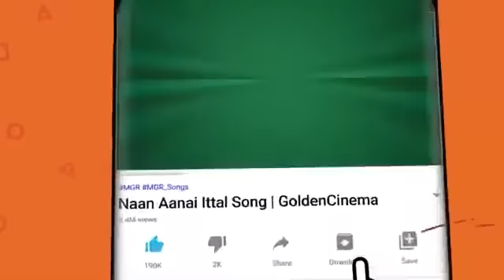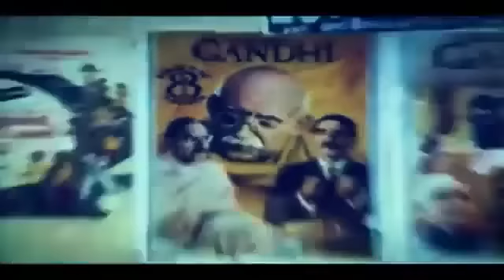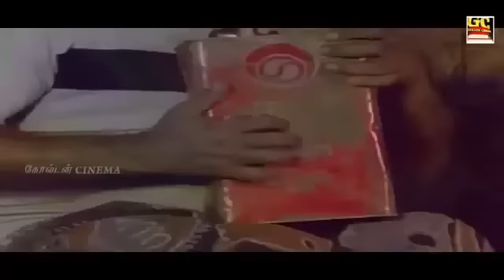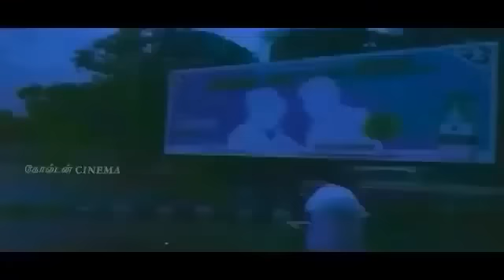மதுரை ஏரியா லோக்கல் குத்து பாடல்கள் | Tharamana Kuthu Padalgal | Folk Songs Tamil | Deva | SPB.